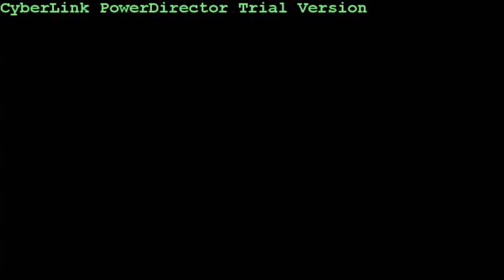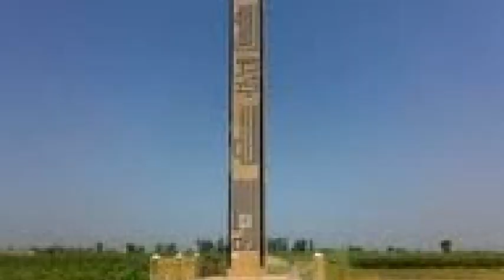He Sindh Ji Jeka Darti Aa Akhtar Sakhirani Ghotki Mehfil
He Sindh Ji Jeka Darti Aa Akhtar Sakhirani
 Ghotki Mehfil